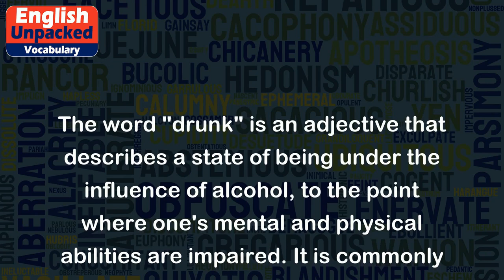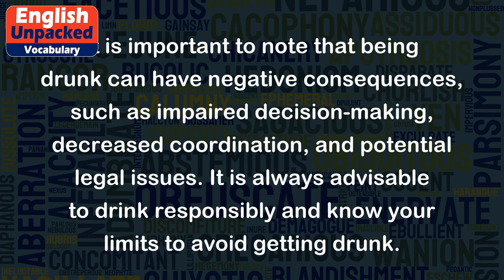Drunk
The word "drunk" is an adjective that describes a state of being under the influence of alcohol, to the point where one's mental and physical abilities are impaired. It is commonly used to describe someone who has consumed enough alcohol to affect their behavior, coordination, and judgment.
Here are a few examples of how "drunk" can be used in sentences:
1. "He had a few too many drinks at the party and ended up getting drunk."
   In this example, "drunk" is used to describe someone who consumed excessive amounts of alcohol and is now in a state of intoxication.
2. "She stumbled and slurred her words, clearly showing that she was drunk."
   Here, "drunk" is used to indicate the person's impaired physical coordination and speech due to alcohol consumption.
3. "The police officer pulled over the driver suspecting that he might be drunk."
   In this sentence, "drunk" is used to suggest that the driver may have consumed alcohol and is potentially unfit to drive safely.
4. "I regretted sending that text message last night; I was drunk and not thinking clearly."
   In this example, "drunk" is used to explain the person's impaired judgment and decision-making abilities while under the influence of alcohol.
It is important to note that being drunk can have negative consequences, such as impaired decision-making, decreased coordination, and potential legal issues. It is always advisable to drink responsibly and know your limits to avoid getting drunk.